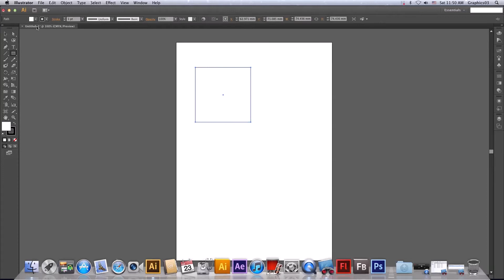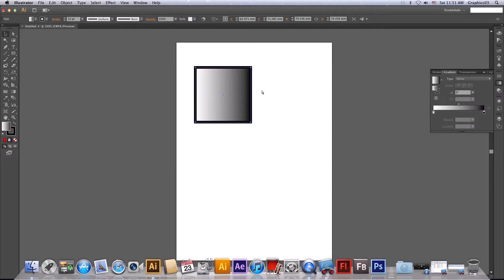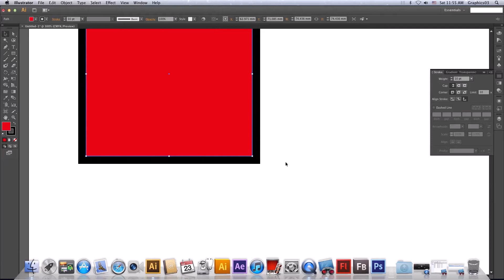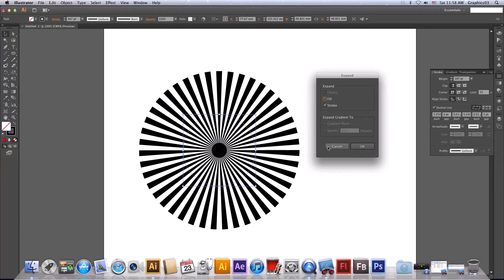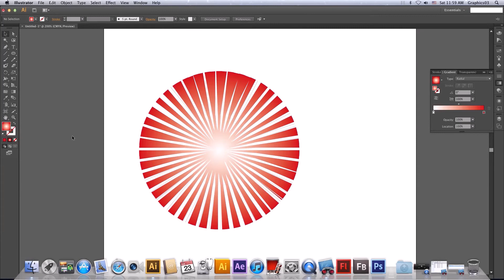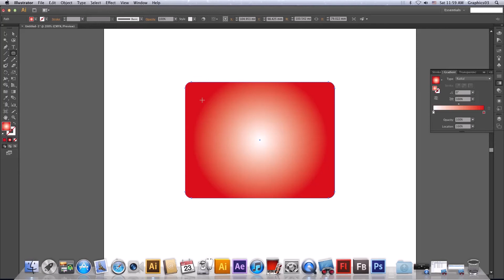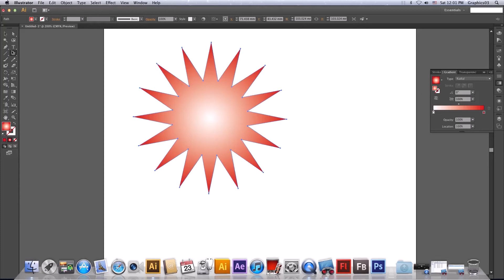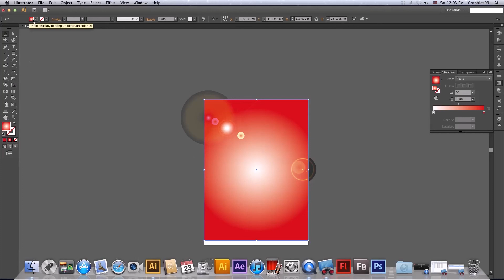تعلّم رسم الأشكال القياسية بكل سهولة في إليستريتور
مرحباً بكم في فيديو "تعلّم رسم الأشكال القياسية بكل سهولة: دليل شامل لرسم الأشكال الأساسية في إليستريتور Illustrator Basic Shapes". في هذا الفيديو، سنأخذكم في رحلة مثيرة داخل عالم رسم الأشكال الأساسية في برنامج إليستريتور، ونعرض لكم كيفية رسم الأشكال القياسية بكل سهولة ويسر.

سنشرح لكم في هذا الفيديو كيفية استخدام أدوات الأشكال الأساسية في إليستريتور، وكيفية رسم الأشكال القياسية بدقة وسهولة. سنعرض لكم الخيارات المختلفة لرسم الأشكال، وكيفية تخصيص وتنسيق هذه الأشكال لتحقيق التصاميم المبتكرة والفنية.

ستتعلم معنا كيفية رسم الأشكال القياسية بكل سهولة وإبداعية في تصميماتك، وكيفية تخصيص الأشكال المختلفة لإبداع تصاميم فنية مذهلة. سنشارك معكم النصائح والإرشادات المفيدة حول كيفية رسم الأشكال بكفاءة عالية وتحويل تصاميمك إلى أعمال فنية مميزة وجذابة.

إذا كنت ترغب في تعلّم المزيد حول كيفية رسم الأشكال القياسية بكل سهولة ويسر في إليستريتور، فإن هذا الفيديو هو الدليل المثالي لك. انضم إلينا وتعلّم كيفية رسم الأشكال بكل سهولة وإبداعية في برنامج Adobe Illustrator!

rectangle shape drawing alekhan intro to illustration in adobe illustrator adobe illustrator for scientific figures how to make flat sketches on illustrator flat sketch in adobe illustrator architecture illustration tutorial alankarik design drawing how to trace a drawing in adobe illustrator how to draw portrait on a3 size sheet turn drawing into vector illustrator how to draw in illustrator arabic typography illustrator triangle alekhan drawing easy stationary design in illustrator artboard rotated in illustrator how to draw a car in illustrator adobe illustrator poster design tutorial hindi illustrator expand tutorial illustrator logo design tutorial Malayalam aalekhan drawing simple plan rendering in illustrator illustrator tutorial 2025 adobe illustrator shape logo alekhan drawing class 10 painting adobe illustrator complete guide site analysis architecture adobe illustrator bhaumitik aakruti drawing adobe illustrator speed art shading in adobe illustrator easy alekhan drawing in square learning adobe illustrator 2025 aalekhan drawing colourful sketch to layout illustratorhow to trace an image in illustrator 2025 how to read elevation drawings how to read bricklaying drawing aniyamit aakar drawing how to make outline image in illustrator adobe illustrator advanced coloring sankalp chitra drawing in rectangle

🔥 فصل الألوان
رابط  قائمة التشغيل ||

✋ إليستريتور، الأشكال الأساسية، Basic Shapes، أدوات الرسم، التصميم الفني، الإبداع، الفيديو التعليمي.